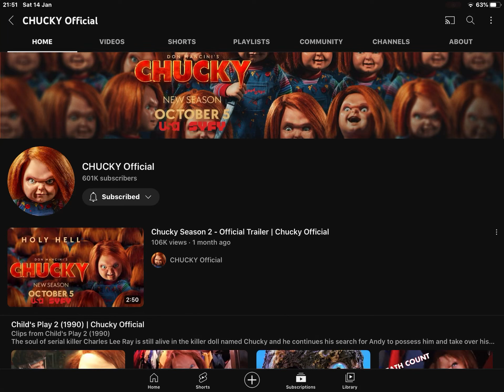What do you think about this user #39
He’s excellent